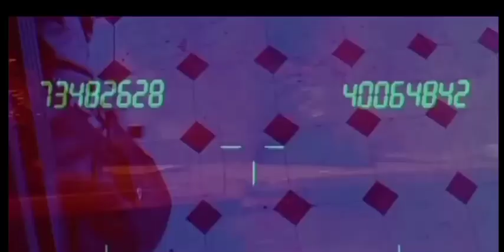trecho do filme Nikita criada para matar 1990 rarrisimo dublado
Nikita é condenada por matar um policial, mas recebe uma segunda chance. Para não ser executada, ela assume uma nova identidade e é treinada para ser uma agente secreta controlada pelo governo. Agora Nikita é Josephine, uma verdadeira máquina assassina, utilizada em missões especiais do serviço de inteligência.